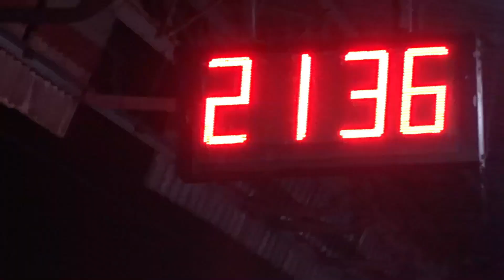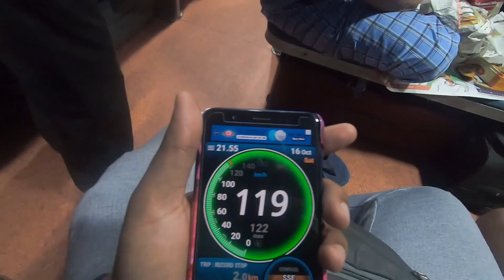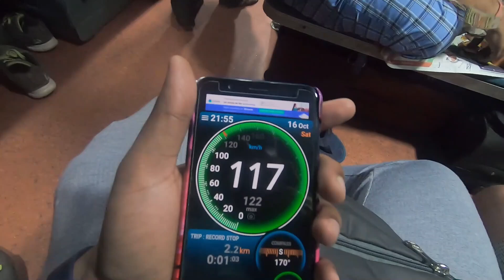ऐसी Facility हर ट्रेन में मिल जाए तो मज़ा आ जाए। दिल्ली से मंगलोर का सफर ERNAKULAM DURONTO के साथ।।